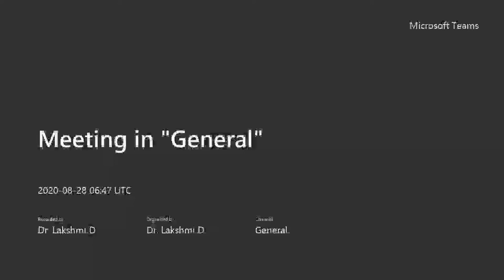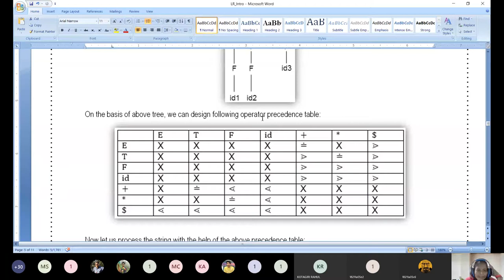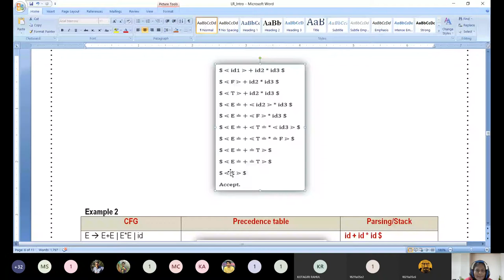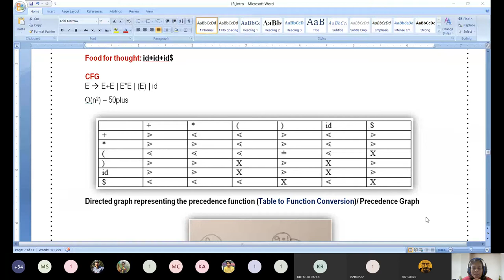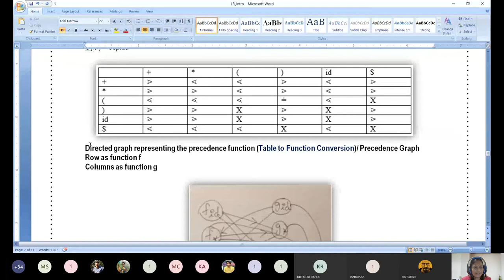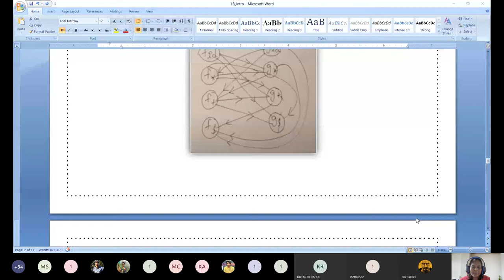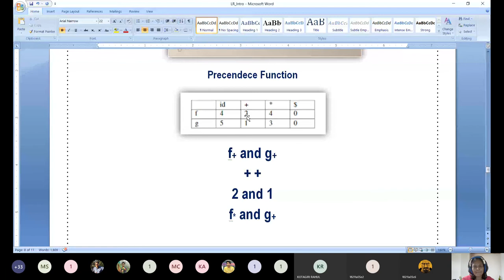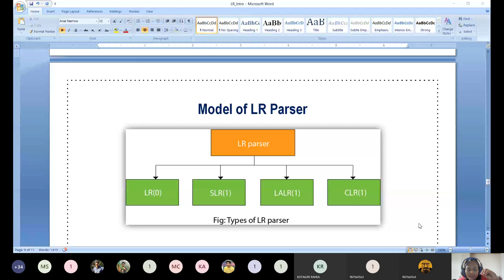Operator Precedence Function Table